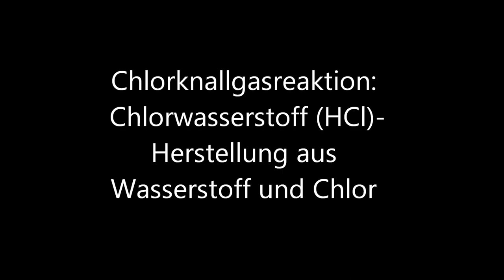Chlorknallgasreaktion / Hydrochloride (HCl) - Synthesis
Durchführung der Chlorknallgasreaktion mit der Spritzentechnik: 5 ml (1 Volumeneinheit) Wasserstoff (H2) und 5 ml (1 Volumeneinheit) Chlor (Cl2) reagieren zu 10 ml (zwei Volumeneinheiten) Chlorwasserstoff (HCl).
H2 + Cl2 reagieren zu 2 HCl.
Hier zeigt sich die Zweiatomigkeit der Elemente Wasserstoff und Chlor. Wären Wasserstoff und Chlor atomar aufgebaut, dann wären entsprechend der Reaktionsgleichung
H + Cl reagieren zu HCl
nur 5ml (eine Volumeneinheit) HCl entstanden.